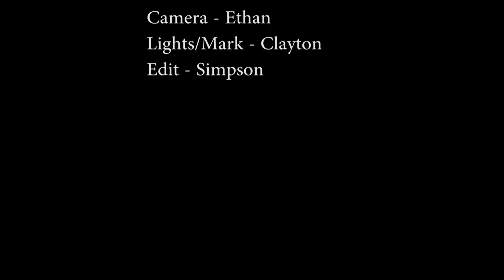Wahawk Announcements February 2, 2017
Attention juniors, if you missed the seminar presentation on scheduling for your senior year, stop in counseling services to pick up materials.

Now through tomorrow students may only drop a class for PE. All schedule changes now require parent permission.

Advanced English 10th grade students who are interested in taking AP Language and Composition may pick up an application from room 320. All application materials are due tomorrow at 3:00 pm to Ms. Bentley Wagner.

Students currently in Advanced American Lit, Advanced Comp, or AP Lang, you should apply for AP Lit. Pick up an application from room 310 or 320. Applications are due to Ms. Kavalier by tomorrow.

Attention 2017 Varsity football players. Coach Moore is ordering jerseys for next season. If you are planning on buying yours, see Coach Moore in room 328 to check available of numbers and sizes. Money will be due Monday, February 6.

Sophomores, this is your last chance to submit an IB application. Applications must be submitted to Mrs. Shay by February 14.

Reminder to 5th period students who have seminar in the auditorium, there is no food or drink allowed in the auditorium. Also, only students who have seminar 5th period are allowed in the auditorium.

All students: remember to put your breakfast and lunch tray away each day.

Stop into Java West to pre-order and fill out a valentine’s heart. We will deliver it to them on Valentine’s Day during 1st through 4th period in a fun Valentines bag along with a sucker. You may purchase any drink: coffee, hot chocolate, cappuccino, slushy or smoothie.

Today’s events:
9th Boys Basketball @ Peet 4:00pm.
Varsity Girls Basketball Potluck Commons 6:30PM.
JV and Varsity Wrestling @ Xavier 5:30PM.

Debate meets in room 306 from 3-4:30.
After Hours meets in PBDA from 2:45 - 4:45.